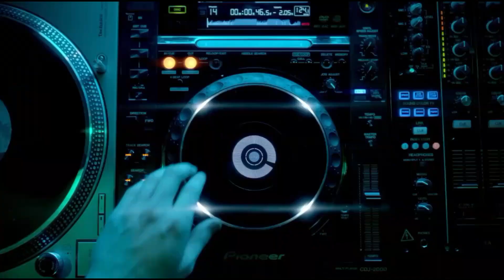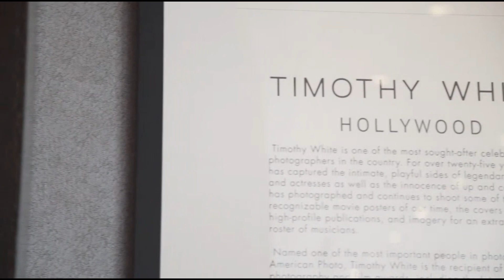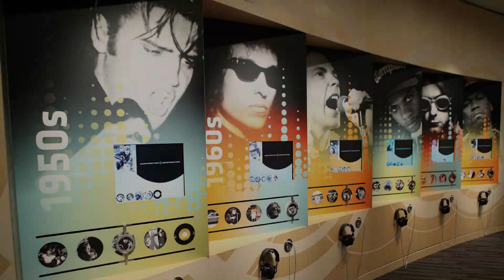Inside the 10 Most Luxurious Hotels in Los Angeles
Los Angeles, the year-round home of the movie and television industries, is where the biggest stars live, work, and play. And they don't stay in just any old hotel. Los Angeles luxury hotels serve to the modern version of royalty, and there's no extravagance they can't supply, and no particular request they can't accommodate — all while keeping you safe from the paparazzi's watchful eye.

Timestamps:
00:00 Introduction
00:38 W Hollywood
01:33 InterContinental Los Angeles Downtown, an IHG Hotel
02:30 Pendry West Hollywood
03:05 The Peninsula Beverly Hills
03:57 Shutters on the Beach
04:31 Fairmont Miramar Hotel & Bungalows
05:02 Waldorf Astoria Beverly Hills
05:41 Ritz-Carlton Los Angeles
06:35 Fairmont Century Plaza
07:29 Four Seasons Los Angeles at Beverly Hills
08:26 Final Thoughts

2) 🔔Turn ON AII Notifications🔔